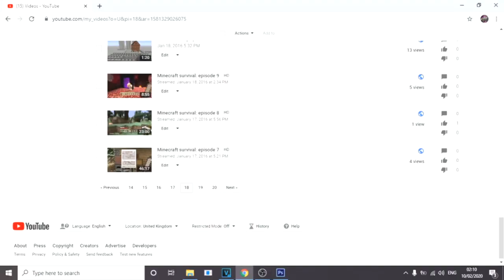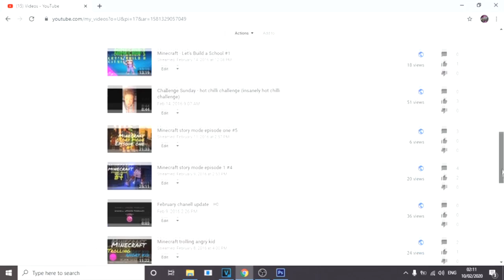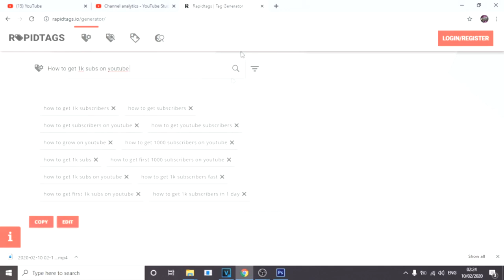How to Get 1,000 Subscribers on YouTube Fast [ONE MONTH!]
▶FOLLOW YA GIRL ON TWITTER - ranymoopoo